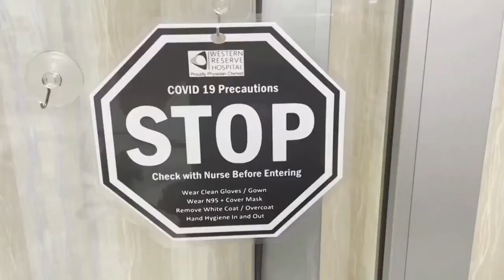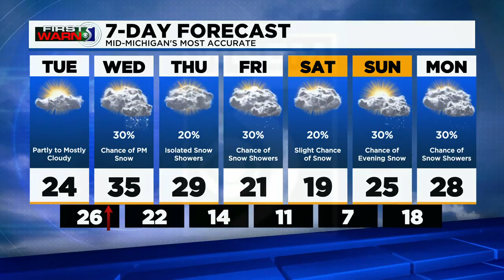TV5 news update: Tuesday afternoon, Jan. 11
Today's top stories include a Davison school board member being sentenced, hospitalizations reaching a new high, and your First Warn 5 Forecast.